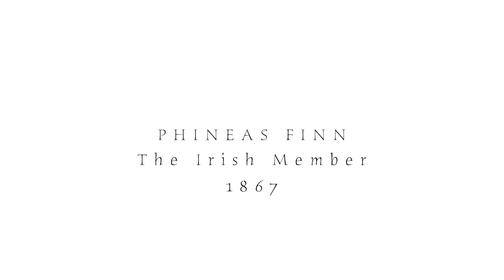Phineas Finn by Anthony Trollope - book trailer video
1867 - London Politics and Society are the center of the English-speaking world

A handsome Irishman dreams an improbable dream – to be an influencer in Parliament.

With luck and charm, Phineas Finn wins a seat in the House of Commons and the hearts of society women, but for an outsider without wealth or family connections, political success proves elusive.

Crooked elections
Inconstant allies
Roguish rivalries
And, of course, work, work, work

Phineas Finn is a tale for his day and ours, told with the playful, velvety narrative of the great Anthony Trollope.

Phineas Finn, available wherever books are enjoyed.